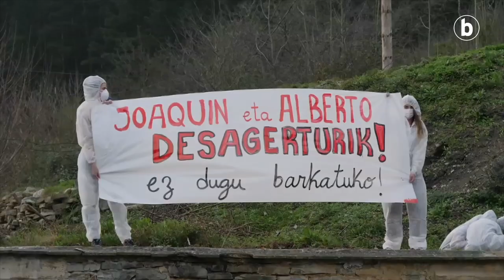Bideoanalisia: Hilabete Zaldibarko luizitik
| Hilabete igaro eda Zaldibarko luizia gertatu zenetik, eta Joaquin Beltran eta Alberto Sololuze desagertutako langileen gorpuak ez dituzte topatu oraindik. Aferak luzerako joko du, argitzeko kontu asko baitaude. Horietako batzuk aztertu ditu Iñaki Petxarroman BERRIAko kazetariak, bideo honetan.